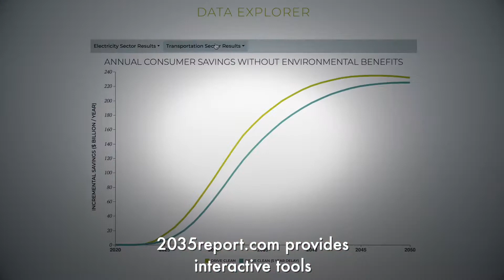2035 Transportation report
All new cars and trucks sold in the United States can be powered by electricity by 2035, according to a study released from the Center on Environmental Public Policy at University of California, Berkeley.